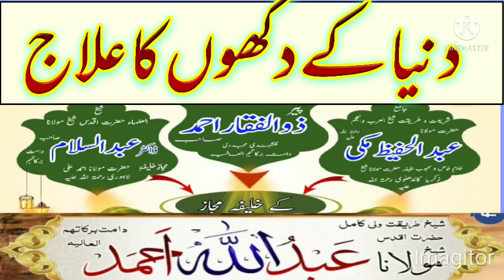Donia Ki Dohokn ka Elaj||Molana Abdullah Ahmad D/p